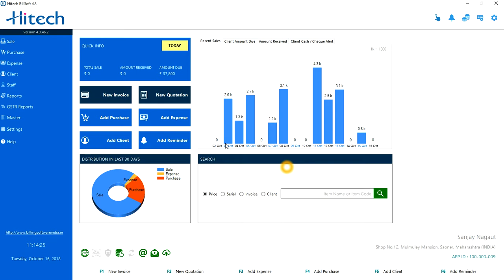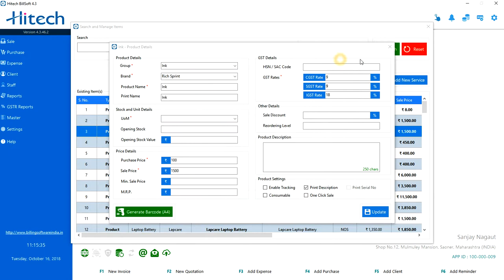How to Create Barcodes for Free - Barcode Generator - How to make barcode from billing software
Hitech BillSoft Barcode Generator Software can generates barcode in various formats, create multiple barcode labels, print with desired printer, save barcode in PDF.